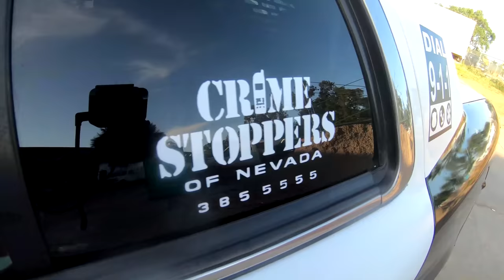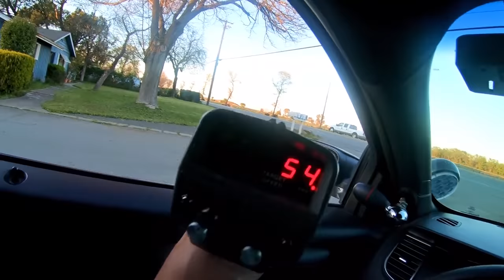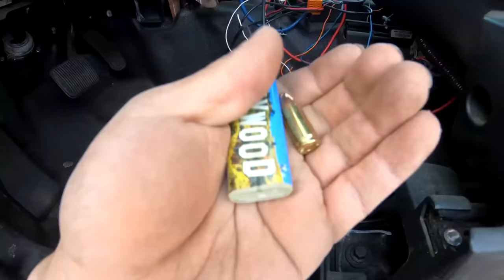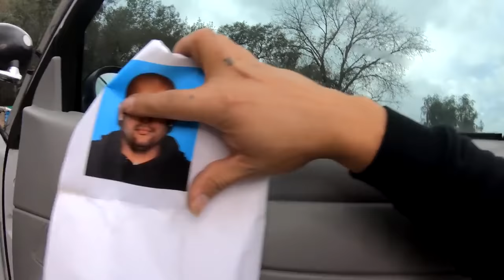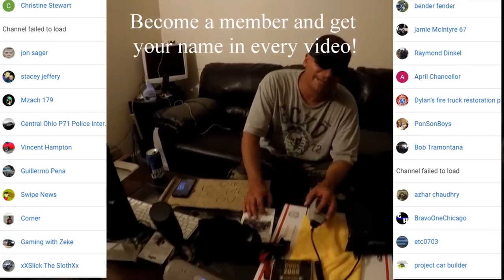Searching Police Cars Greatest Finds of 2020! | Crown Rick Auto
Searching cop cars with Crown Rick auto top 10 best finds of 2020!
exploring police cars ford crown victoria police interceptor